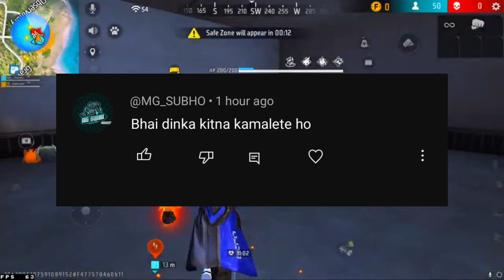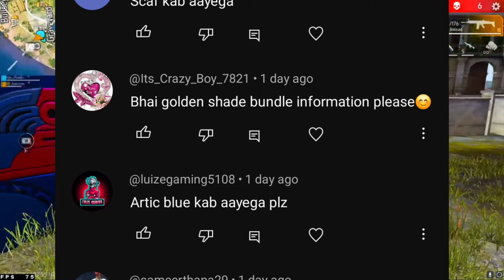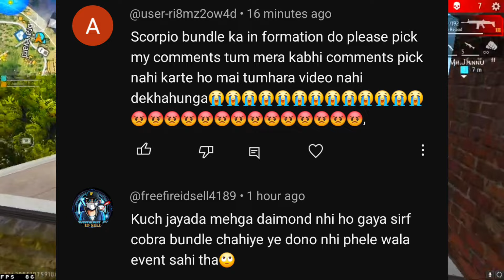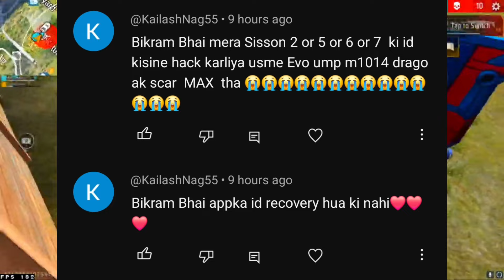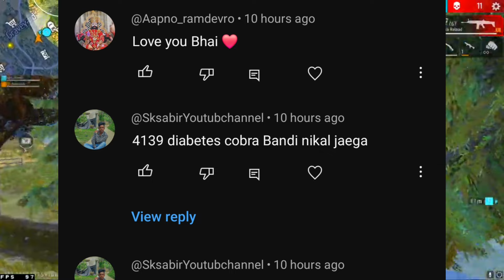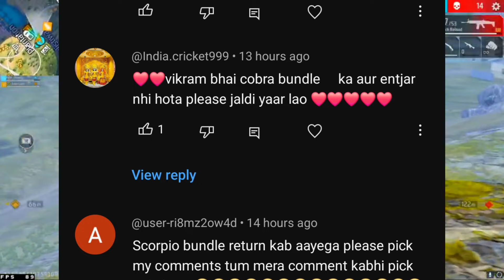Scorpio Bundle + Cobra Bundle Return | Black T-Shirt + Zombie Samurai Bundle Return | Ff New Event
Scorpio Bundle + Cobra Bundle Return | Black T-Shirt + Zombie Samurai Bundle Return | Ff New EventCobra Bundle Return | Upcoming Event In Free Fire | Free Fire New Event | Ff New Event

Cobra Bundle Return | Cobra Mp40 Return | Cobra Bundle Return Date | Cobra Mp40 Return Date

Cobra Bundle Return Confirm Date | Cobra Bundle Return 2023 | Cobra Bundle Return

Cobra Bundle Return 2023 🇮🇳| Cobra Bundle Return Confirm Date|Cobra Bundle Return Kab Aayega

FF New Event | Cobra Bundle Return | FF New Event Today | Free Fire New Event Today | ff |

Cobra Bundle return 2022 | Cobra Bundle Return Kab Aayega 2022 | Kya Cobra Bundle Wapas Aayega

Cobra Bundle Return 2022 | Cobra Bundle Kab Aayega 2022 | Cobra Bundle Return Date

cobra bundle return / cobra bundle return date free fire /cobra bundle free fire

Valentine's special ❤❤ | cobra bundle return 2023 | cobra bundle return

●Hello guys welcome to bkrm gaming. In this video, I'll talking about cobra bundle return in free fire 2023. Enjoy!

This Topic Same Audience Watch @MrMannuGaming  @VINSIVGAMING  @RASMIC_RAAZ  @entertainingstudio2763  @FAKEGBYT  @kreationlive  @MrMannuGamingLive

cobra bundle return date 2023
cobra bundle return confirm date 2023
cobra bundle free fire return
cobra bundle free fire return 2023

new event
ff cobra bundle return
cobra bundle return 2023

cobra bundle
cobra bundle free fire
cobra bundle return kab aayega
cobra bundle return date
2023 mein cobra bundle kab aaega
cobra bundle return kab aayega 2023
cobra bundle return in india

cobra bundle return in india 2023
cobra bundle 2023 mein kab aaega
cobra bundle return
ff cobra bundle return 2023
free fireman 2022 mein cobra bundle kab aaega
cobra bundle kab aaega
cobra bundle return aayega

NEW legendary Bundle confirm date
Upcoming legendary Bundle confirm date
Cobra Bundle Return confirm date
Legendary Cobra Bundle Return
Legendary Cobra Bundle Return confirm date
Legendary Cobra Bundle Kab Aayega
Legendary Bundle Return Kab Aayega